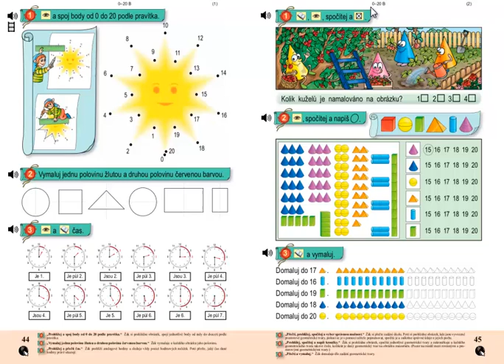Matýskova matematika 3.díl, strana 45, cvičení 1